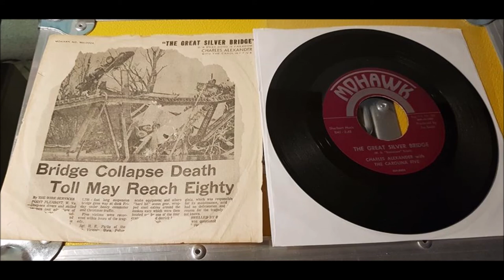Charles Alexander - What Good Is Freedom - 1968 Mohawk 0004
Great & Interesting Country single from 1968 with its Very Rare original picture sleeve to it!
Charles is more known for his super Record Petty Blue from 1965.